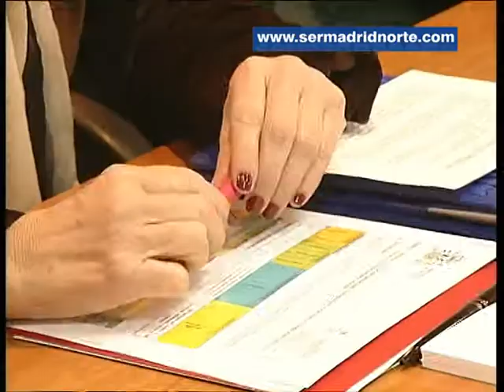La delincuencia baja un 25 por ciento en Paracuellos de Jarama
La localidad de Paracuellos de Jarama ha celebrado una Junta local de seguridad, presidida por la delegada del Gobierno en Madrid. Cristina Cifuentes ha desvelado allí un dato muy positivo para el municipio. En 2012 la delincuencia bajó un 25 por ciento respecto al año anterior.